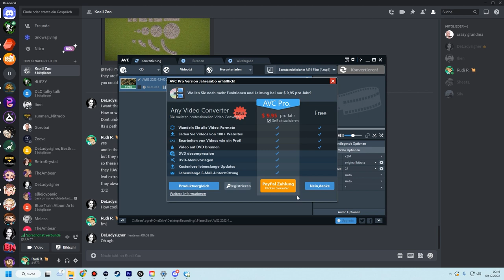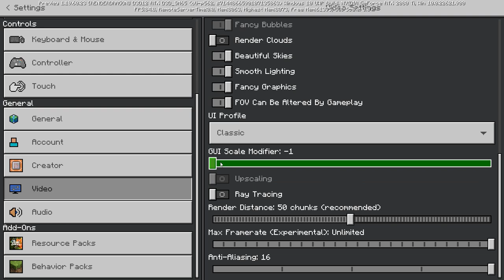Minecraft - The Ship - Vanilla Cozy Lets Play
Classic Minecraft LP with my Brother @dufzyy

Epedemic Music Sound.
Specs:
i9 10850k
RTX 2080Ti
64GB DDR4